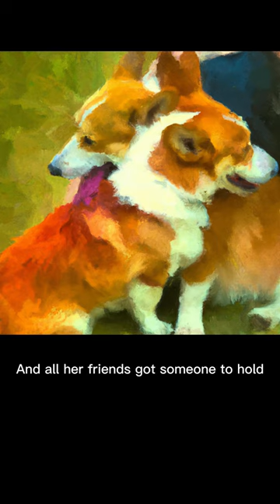Keep your head up - corgi princess